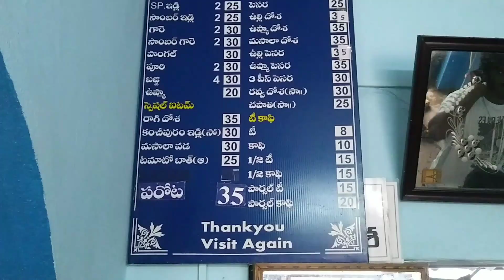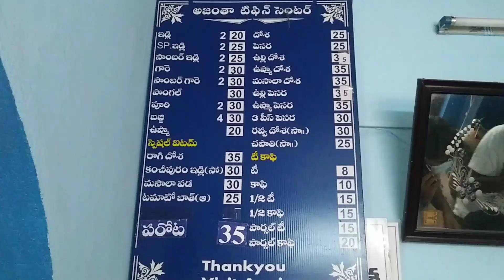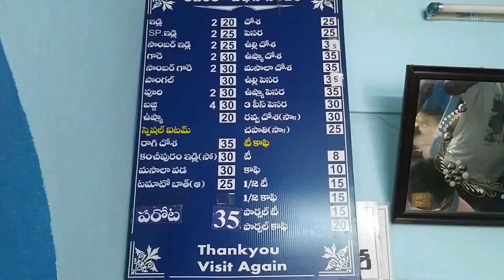30 Years Breakfast Hotel || Veg Breakfast Hotel || Pongali special hotel ||pure veg ||Street Catalog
30 Years Breakfast Hotel || Veg Breakfast Hotel || Pongali special hotel ||pure veg ||Street Catalog

Address:
Hotel Anantha
23, Shivalayam St, Satyaranayana Puram, Vijayawada, Andhra Pradesh 520011

Tiffin Center
Idli 2-20
Dosha SP.
Idli 2 - 25
Pesara Sambar Idli 2- 25
Onion Dosha Gare 2-30
Upma Dosha Samba Gare 2- 30 Masala Dosha Pongal 30
Onion Pesara Pajji 4- 30
Pesara Upma 20
Ravva Dosha
(Sa॥) Special Item
Chapati
(Sa॥) Ragi Dosha 35
Masala Vada 1- 30